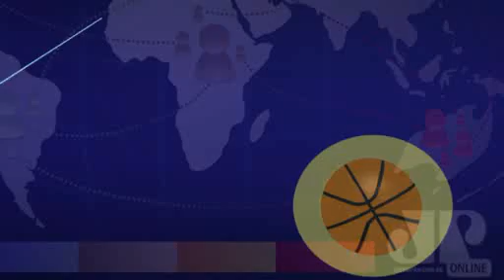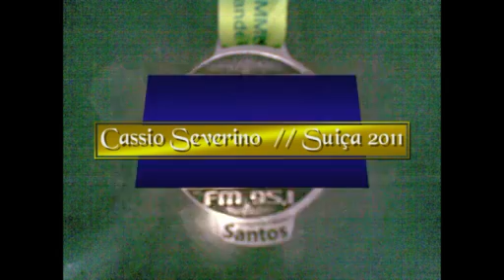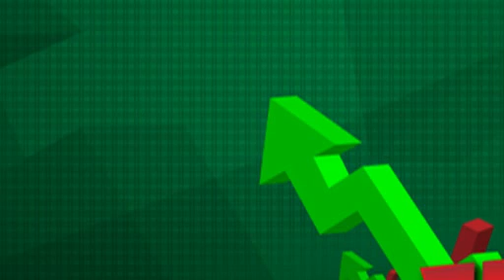Djalma Jorge Show 11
Era apresentado pelo DJ Djalma Jorge, um locutor de voz anasalada. Djalma usava dos clichês dos locutores de FM, assim cometia muitos erros de português. Parodiava principalmente os que apresentavam programas na linha romântica. Djalma Jorge era interpretado por Antônio Augusto Amaral de Carvalho Filho, ou como é mais conhecido: Tutinha.

Além de Djalma; havia outros personagens como o filho do Djalma - o Djalminha - um garoto com problemas mentais; Mestre Siliano (interpretados por Oscar Pardini da trupe do Café com Bobagem); um professor de inglês e seu aluno Paraíba, e o Diretor da rádio, conhecido apenas como "Diretor".

Além destes havia outros personagens que apareciam esporadicamente; como o Chefe Bródi, membros da família Brown Brown, Professor Talaco, Carlos - o Mudo e o ceguinho Charles.

O programa ia ao ar nas noites de sábado e reprisado nas tardes de domingo.
Oh carol - Andrew Sixty